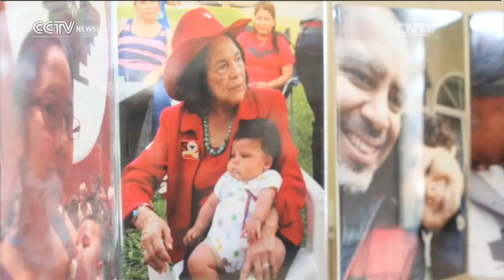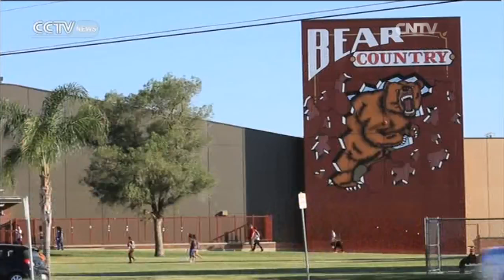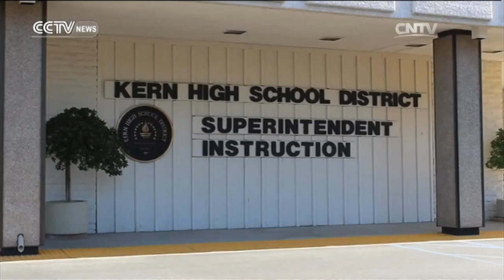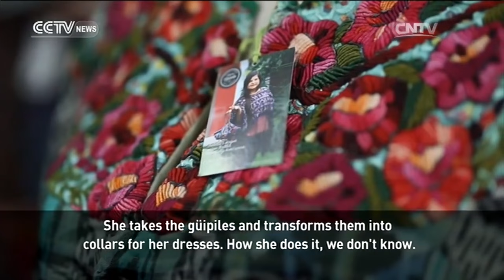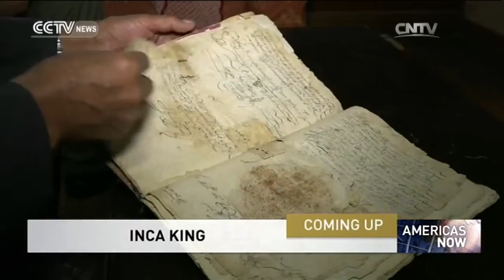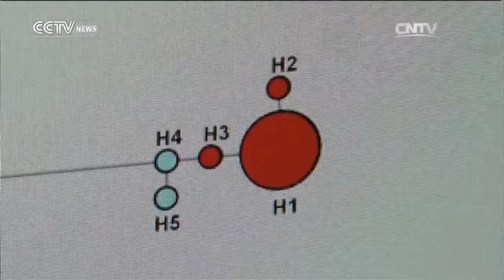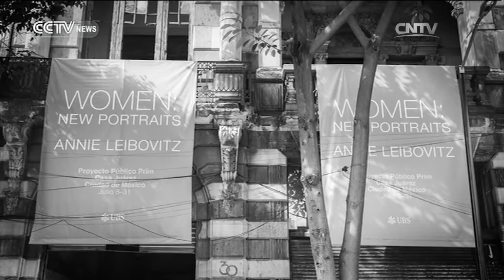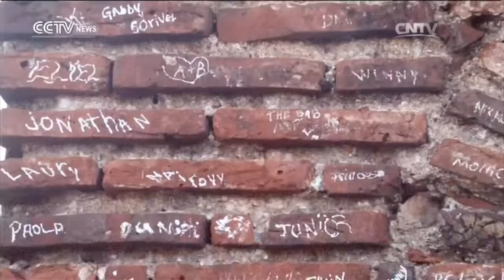Americas Now— Hispanic vote; Game changer; The last Inca King 11/07/2016